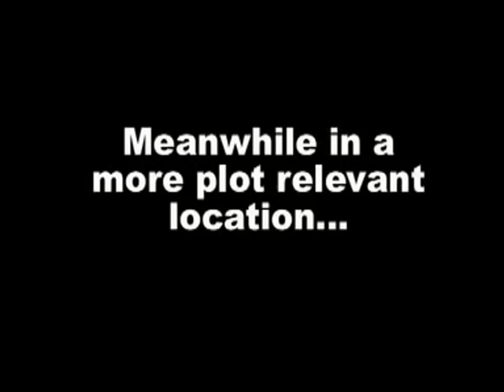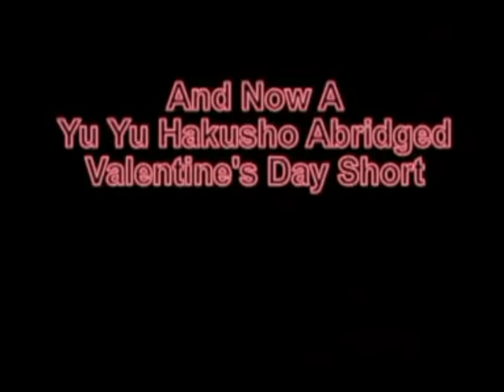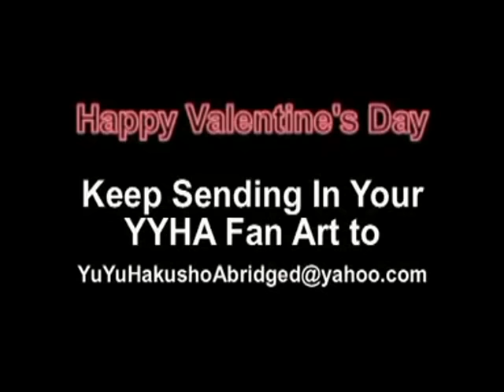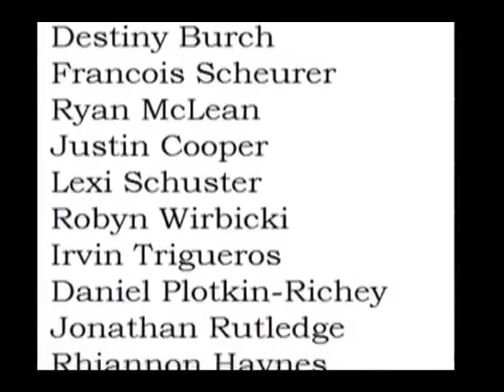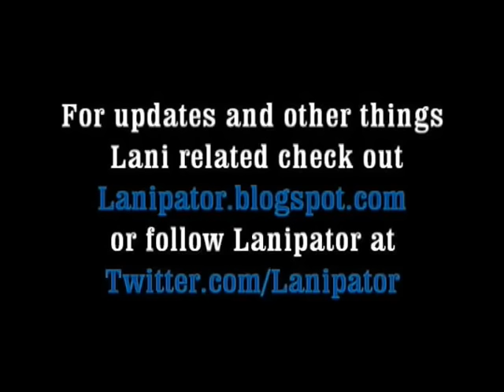Yu Yu Hakusho Abridged Season 1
This was made by Lanipator, the voice of vegeta in DBZ Abridged
Honestly made these so i can sleep while listening. Shout out to Youtube Red.